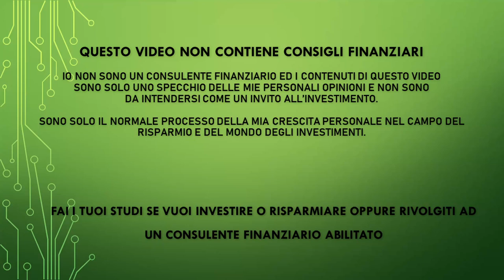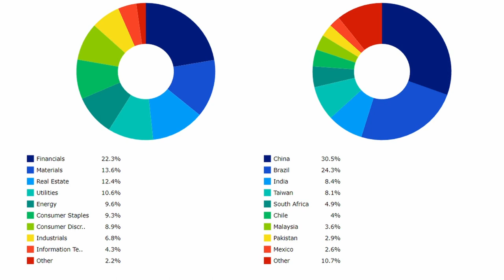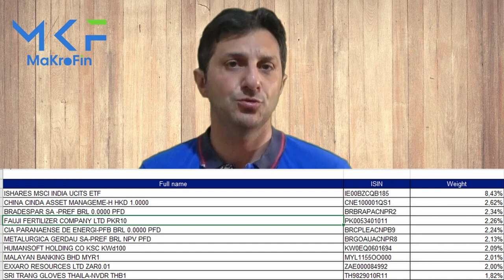Un ETF ad alto dividendo e bassa volatilità sui mercati emergenti